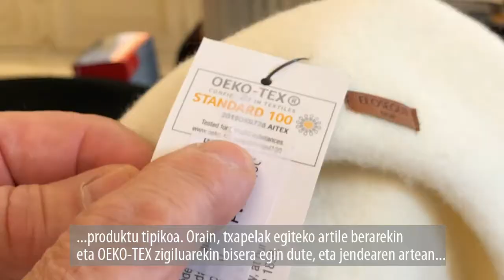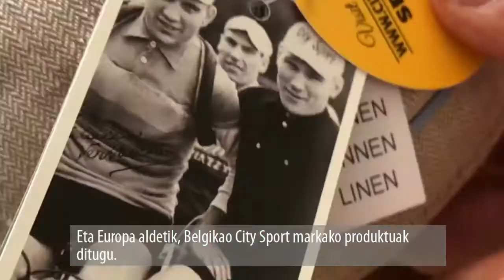Casa Ponsol 2 - Sombreros de otoño/invierno